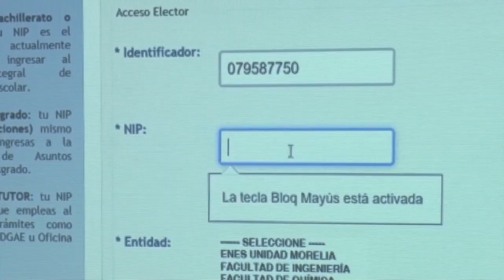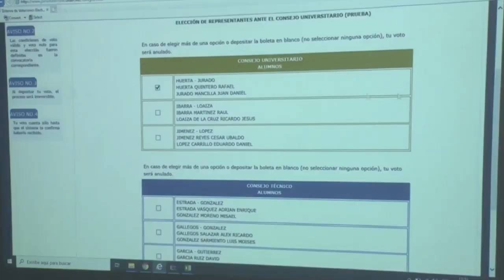Prorrogan inscripción de candidaturas para Elecciones Estudiantiles en UNAH